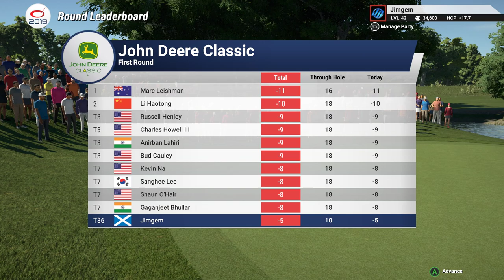The Golf Club 2019 - THE JOHN DEERE CLASSIC @ TPC DEERE RUN (FIRST RND)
HB Official course..
My first round of a four round tournament for The John Deere Classic at TPC Deere Run' Hope you enjoy the video..

TPC Deere Run is an 18-hole golf course in the central United States, located in Silvis, Illinois, along the Rock River
TPC Deere Run was designed as a stadium course by D. A. Weibring.

It plays 7,258 yards (6,637 m) to a par of 71 from the championship tees.
The course record is 59, shot by Paul Goydos in the opening round of the John Deere Classic in 2010.

Steam..